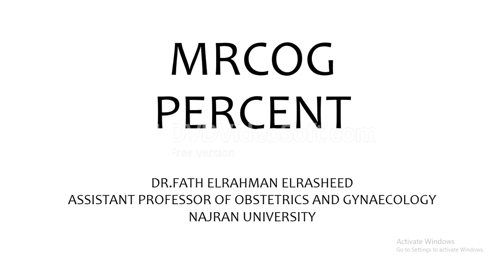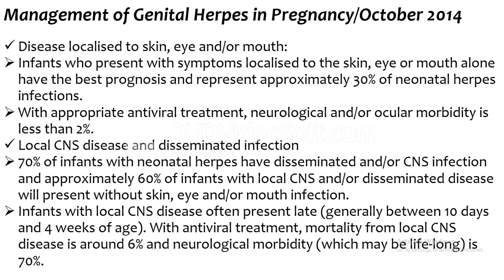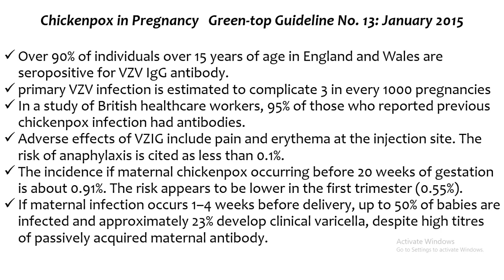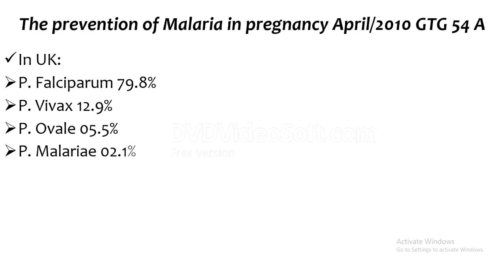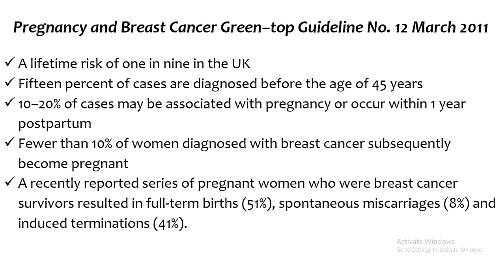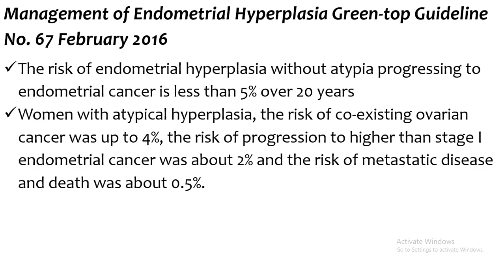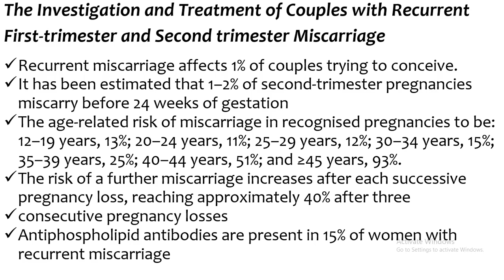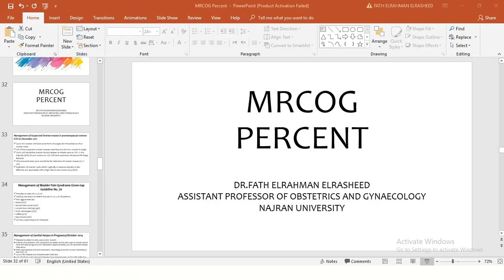MRCOG Percent & Figuers Lecture No 2